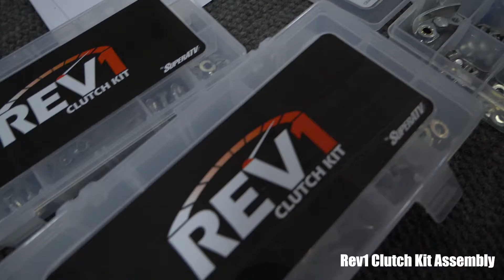This week at SuperATV - September 4, 2017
Take a look at some of the inner workings going on this week inside SuperATV 9-4-2017 thru 9-8-2017.